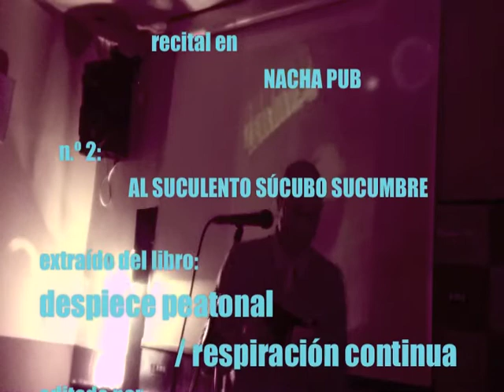AL SUCULENTO SÚCUBO SUCUMBRE recitado en Nacha Pub